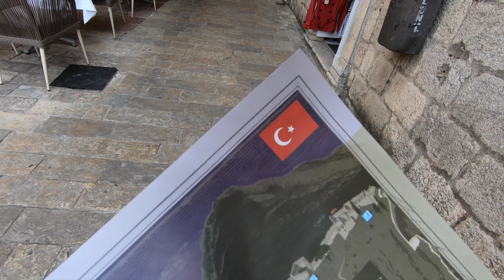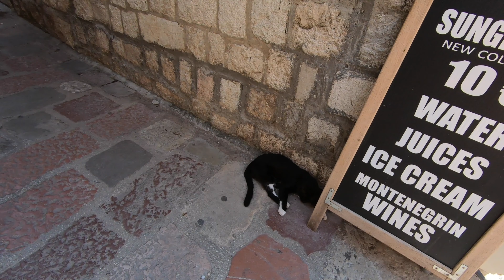10 Günde Sıla Yolu: Kotor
10 Günde Sıla Yolu 9. Bölüm

10 Günde Sıla Yolu adlı serimizin dokuzuncu bölümünde Karadağ'ın Kotor şehrini geziyoruz. İyi seyirler :)

Her sene izin dönemini ülkemizde geçirmek isteyen gurbetçilerimizin arabayla Türkiye'ye ulaşmak için takip ettikleri güzergah ve bu yolculukları 'Sıla Yolu' olarak anılıyor.
Biz de bu yıl, tatil için Türkiye uçakla gitmek yerine arabayla gitmeye karar verdik. Ancak Sıla Yolu'nu biraz uzattık. :)